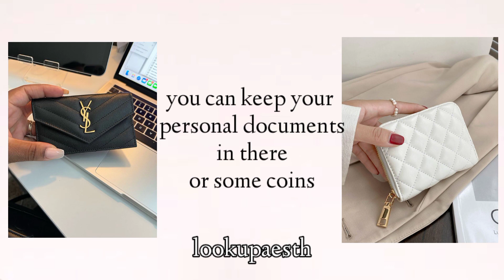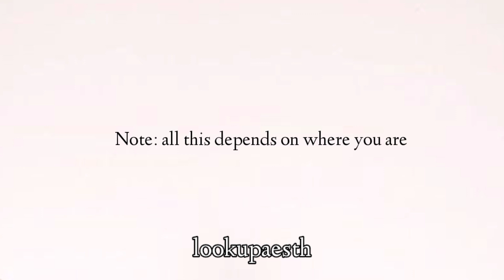What's in my purse 👜/everyday essentials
watch till the end cause it always gets better

t i m e  e d i t i n g :
6 hours

xoxo:)